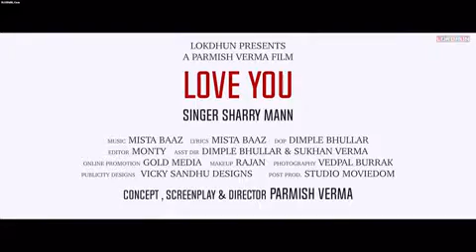Love You Ft Parmish Verma DJJOhAL Com